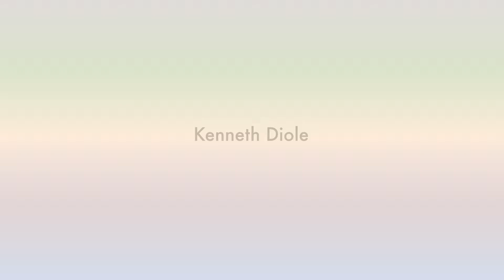"Youth development in South Africa" Kenneth Diole | Hague Talks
SOUTH AFRICAN YOUTH AND THE UNITED NATIONS: SHARED GOALS, DIFFERENT PATHS?
This year, the Netherlands has a seat in the United Nations Security Council (UNSC) and in March, they were the chair of the Council. During this year, the credo of the Netherlands is ‘your partner for international Peace, Justice and Development’. Hague Talks event revolves around these three components and gives the South African youth an insight into the UNSC and the role of the Netherlands in it, and to engage them with the themes Peace, Justice and Development.

Kenneth Diole, opinion writer for the Daily Maverick and employee of the Gordon Institute of Business Science, will have an inspiring talk about the theme of Development.
Kenneth is a dynamic and disruptive African thought leader. He sees himself as a millennial reformist who advocates for youth inclusion in policy spaces and shifting paradigms around the role of young people in creating shared value.

The event will take place in the Women’s Jail on Constitution Hill, Johannesburg. Constitution Hill is a living museum that tells the story of South Africa’s journey to democracy, and therefore this venue fits the event perfectly. The site is a former prison and military fort that bears testament to South Africa’s turbulent past and, today, is home to the country’s Constitutional Court, which endorses the rights of all citizens.

The Hague Talks in Johannesburg is a collaboration of Dutch Embassy and UNASA